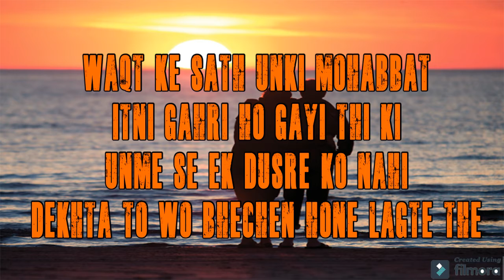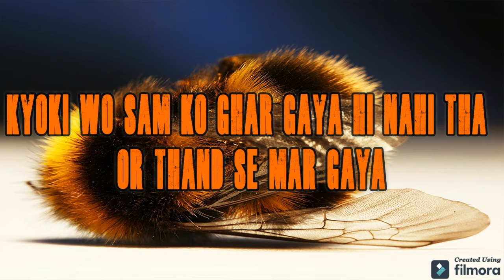Ek Titali or Ek Bhawra A True Love Story Never Ends